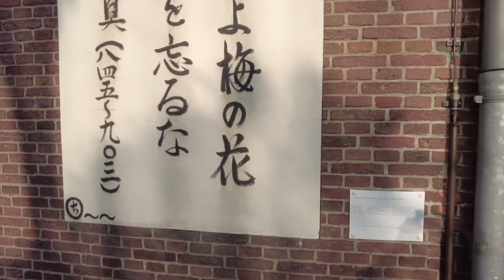【聖地巡礼】もしもヴァイオレットエヴァーガーデンが本物のライデンを訪れたら…？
Patreonをはじめましたよ！　私が思うかわいい写真をたくさんアップロードしますよ！＾＿＾

🔽エラ・フレイヤ　２ｎｄデジタル写真集　凛凛凛 Kindle版
🔽エラ・フレイヤ　１ｓｔデジタル写真集　蘭蘭蘭 Kindle版

🔽私の新しいパートナー♡

🔽私の好きなラーメン
🔽私のヘッドフォンはこれ